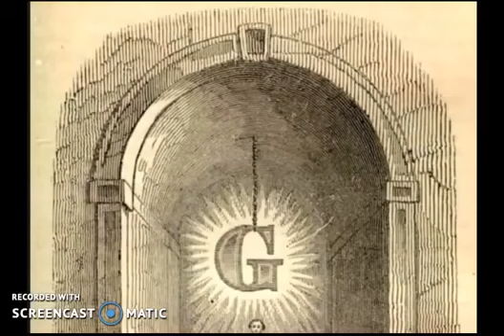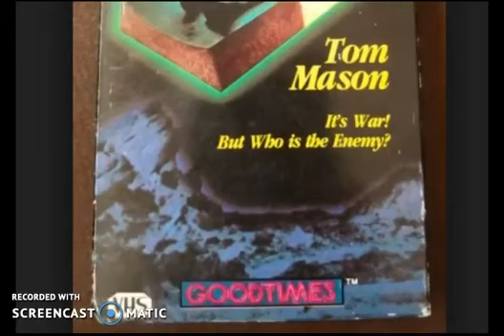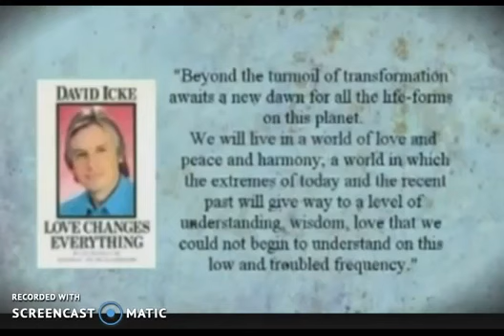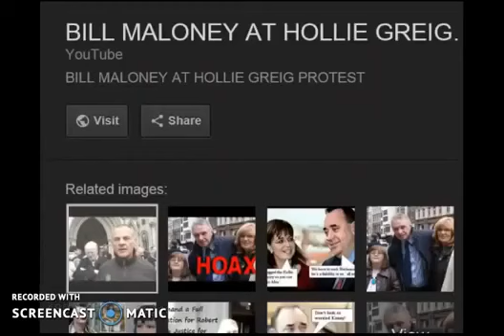Jeanmine parle à deux mains de l'agenda reptilienne franc maçonne femme plate terre